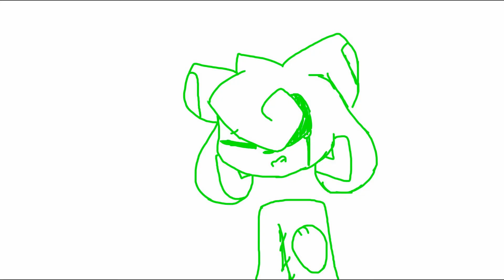Dont Come Back Meme (New Oc)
HHHHHHHHHHH I WORKED SO GOD DAM N HARD ON THIS AND ITS FINNALY FINISED HHHH *C O U F* Anyways uhh here is new meme qwq (with new oc (Delete))

yayy :,3

(and credit to kd cuz this is a kittydog oc(mixed with awkwardartist main character candi))